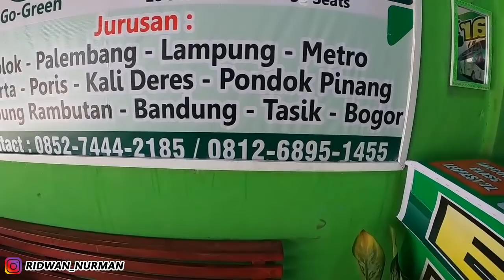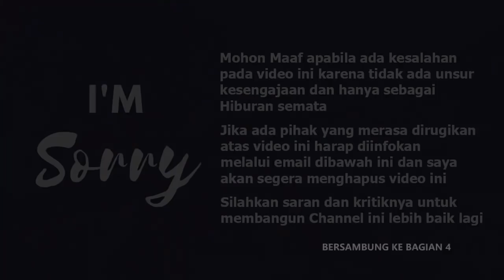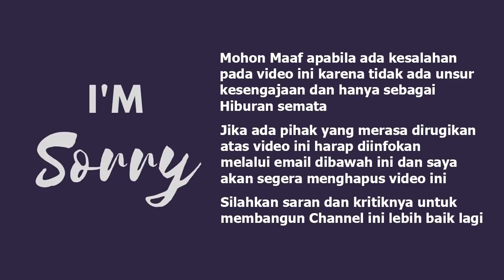MESIN DIPACU LEBIH KERAS, BUS EPA STAR KESULITAN NANJAK SITINJAU LAUIK TRIP LUBAS - JAKARTA (3/10)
Halobusmania.. Lanjut lagi sekarang sudah bagian ke 3 dari trip saya bersama bus EPA STAR tujuan Lubuk Basung - Jakarta. dibagian ini kita mulai dari kota Padang menuju Solok Via Sitinjau Lauik. siapa yang tidak kenal Sitinjau Lauik, wilayah yang terkenal ekstrim baik tikungan, tanjakan serta jalur rawan kecelakaan membuat seluruh mesin kendaraan terus bekerja keras, seperti halnya bus yang saya naiki ini sempat kesulitan saat mendaki sitinjau. tidak hanya itu bus lain seperti MPM, Family raya  serta gumarang jaya yang sejalan dengan bus EPA STAR terus bekerja keras untuk melalui jalan tersebut.

BAGIAN 9 :
BAGIAN 10 :

Info Pembelian Tiket:
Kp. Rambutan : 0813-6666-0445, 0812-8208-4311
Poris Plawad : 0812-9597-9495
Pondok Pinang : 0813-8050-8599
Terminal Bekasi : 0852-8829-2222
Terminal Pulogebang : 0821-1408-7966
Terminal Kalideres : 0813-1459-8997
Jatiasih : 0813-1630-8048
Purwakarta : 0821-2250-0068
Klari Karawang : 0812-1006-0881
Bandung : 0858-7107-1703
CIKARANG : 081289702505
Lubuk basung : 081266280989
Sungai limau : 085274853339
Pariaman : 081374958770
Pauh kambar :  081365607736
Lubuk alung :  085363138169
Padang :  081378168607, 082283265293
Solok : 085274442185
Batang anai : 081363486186